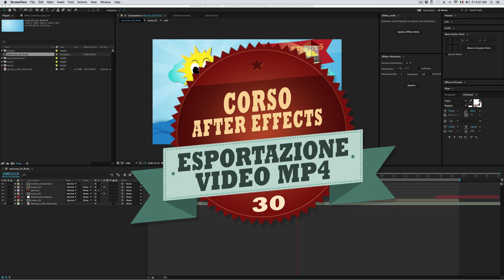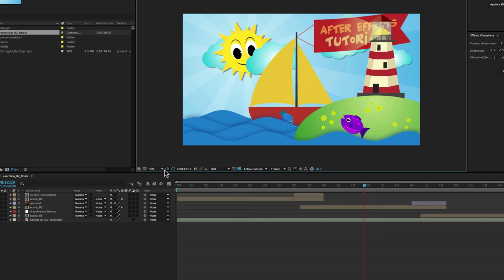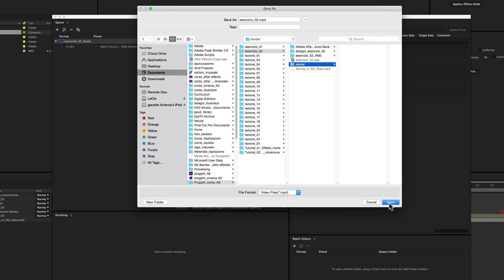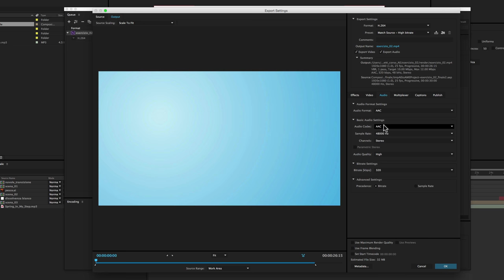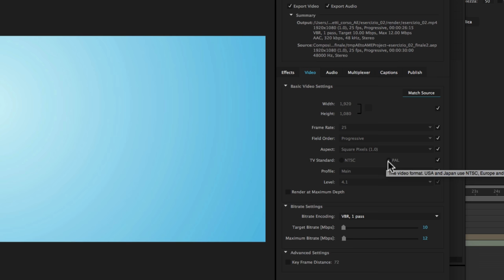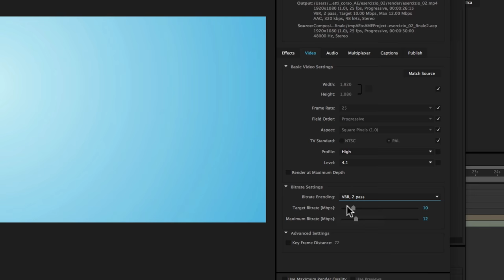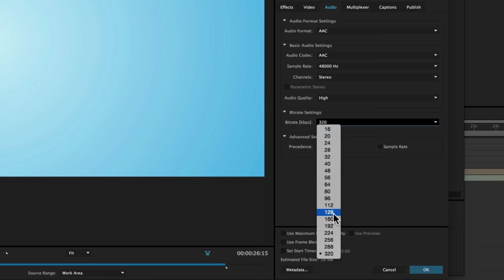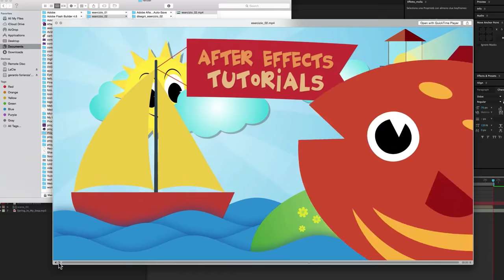Corso After Effects - 30 - Esportazione Video MP4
In questa lezione facciamo la nostra prima esportazione da After Effects.

Esporteremo un video in formato mp4 (il nome tecnico è H.264).
L’mp4 non è l’unico formato che possiamo esportare da After Effects e non è qualitativamente il migliore possibile, ma sicuramente è quello più diffuso oggi in internet, grazie alla sua buona qualità d’immagine unita alla leggerezza dovuta all’efficienza della sua compressione.

L’esportazione viene fatta passando per Media Encoder, il software di Adobe specializzato nelle compressioni video.
Nella lezione passeremo rassegna le impostazioni più importanti per ottenere un video mp4 di buona qualità.